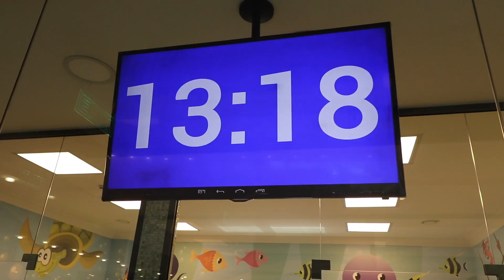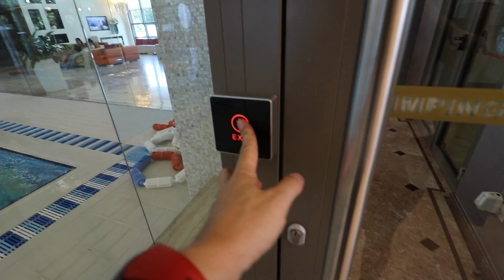PRIMA LECTIE DE INOT